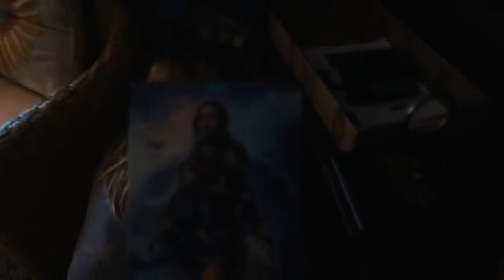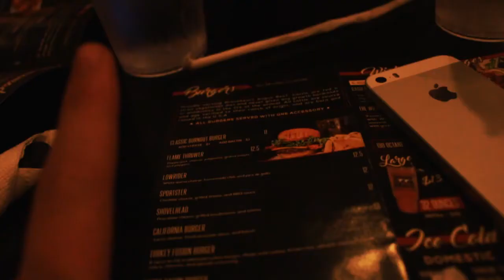Car Trips and Soaking Up Sun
By Trent Howell trentjedi or TJH Films

Gear
Canon T5I
Canon 50mm Lens
DJI Spark
Go Pro Hero 5
Bendy Tripod
Zoom H5